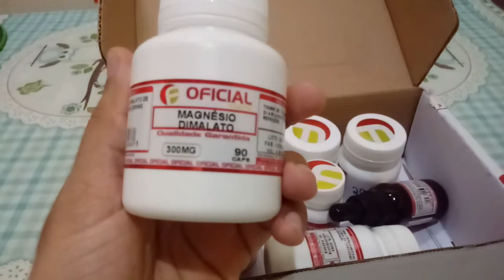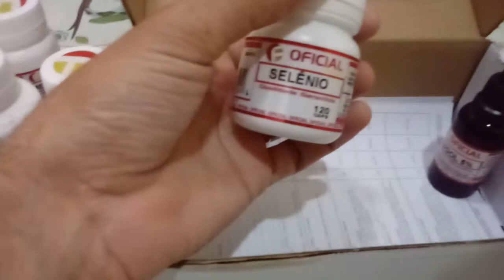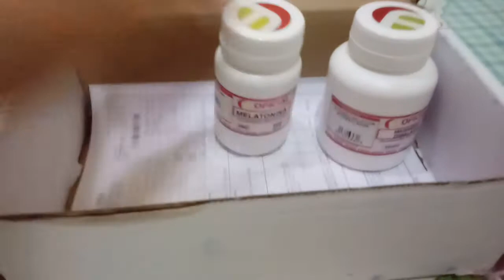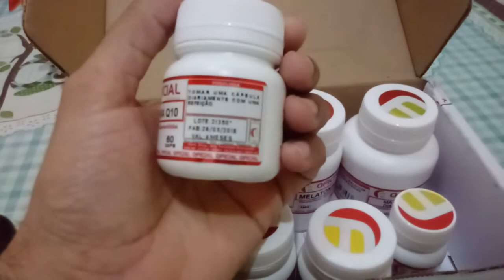Suplementos Oficial Farma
Fala pessoal, neste vídeo apresento a vocês alguns suplementos que comprei na Oficial Farma.
- Vitamina D3
- Magnésio Dimalato
- Vitamina K2
- Lugol a 5%
- Selênio
- Coenzima Q10

Espero que o vídeo possa ser útil. Se gostarem compartilhem.

Gostaria de aprender a cantar inglês, mas não sabe como unir as palavras? Acesse a playlist abaixo e veja como. 😉😉😉😉😉